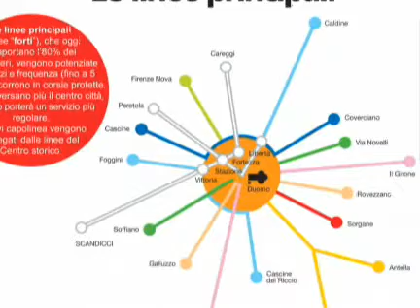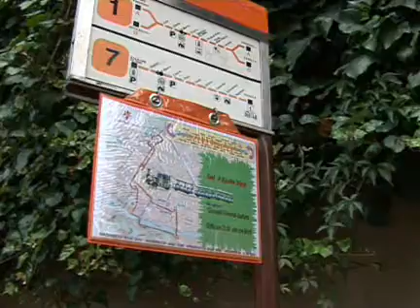Presentato il nuovo TPL per il 2009 a Firenze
Il nuovo TPL a Firenze: "Signori, si cambia."